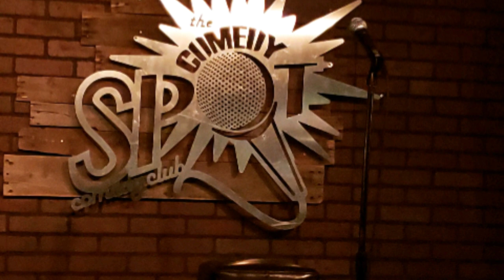The comedy spot Mark G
Comedy & Music By: The Box/Roddy Rich